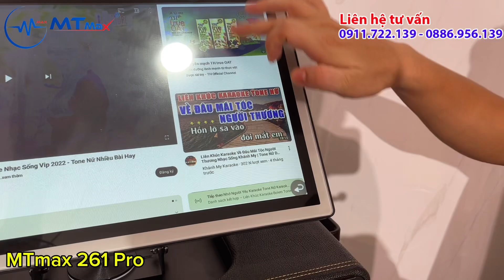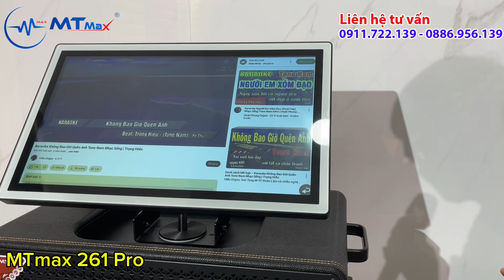Loa màn hình MTmax 261 Pro có gì đặc biệt?